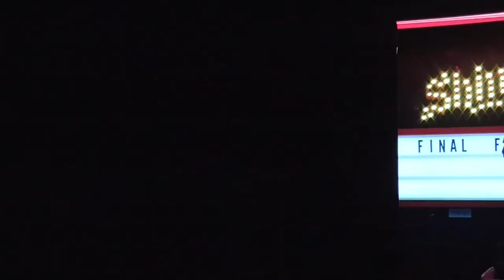Halloween show at Reno's Chop Shop in Deep Ellum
Mondos Bizarros - The Ramones Music Revival live at the Halloween Metal Massacre Costume Party at Reno's Chop Shop